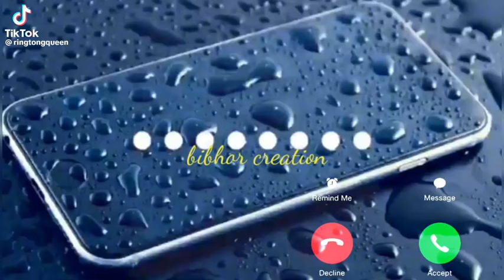ওই জান শুনো তোমায় ছেড়ে কখনো যাবো না New Mobile Ringtone 2023 বাংলা রিংটোন